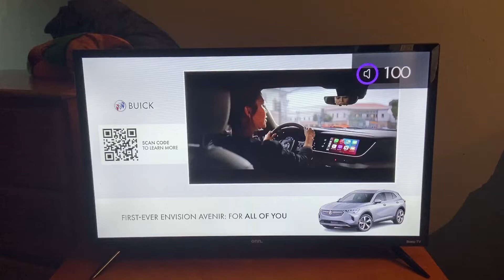Buick TV Commercial (June 2001-April 1, 2011)